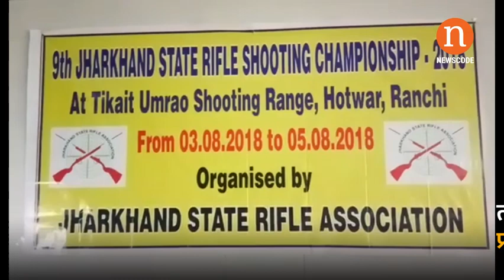रांची : तीन दिवसीय झारखंड राज्य राइफल शूटिंग प्रतियोगिता का हुआ आगाज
रांची : खेल विभाग द्वारा आयोजित 9th झारखंड राज्य राइफल शूटिंग प्रतियोगिता में हर वर्ग के खिलाड़ी हिस्सा ले रहे हैं इस शूटिंग प्रतियोगिता के माध्यम से बच्चों को नेशनल और इंटरनेशनल प्रतियोगिता में हिस्सा लेने को लेकर तैयार किया जा रहा है। इस प्रतियोगिता में उम्दा प्रदर्शन करने वाले खिलाड़ियों को राज्य सरकार के खेल विभाग द्वारा अलग से स्कॉलरशिप दिया जाएगा, साथ ही उन्हें सेंटर ऑफ एक्सीलेंस के माध्यम से ट्रेंड भी किया जाएगा।